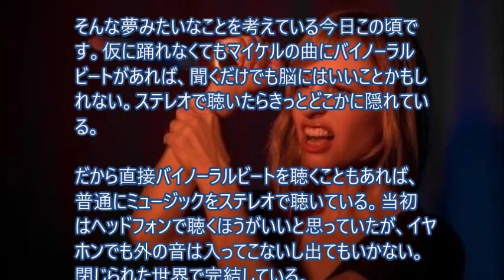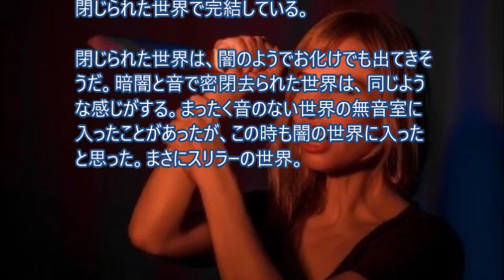スリラーになることが少なくなった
方向転換が、スリラーの足さばきに似ている。